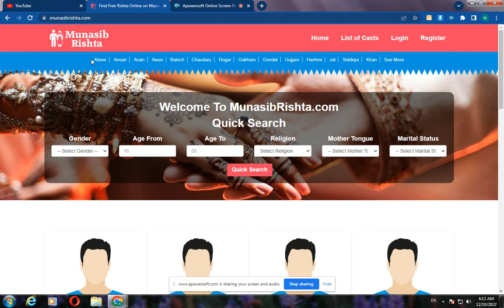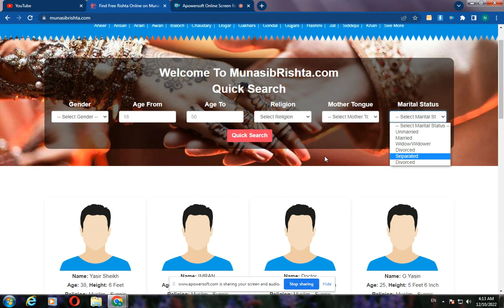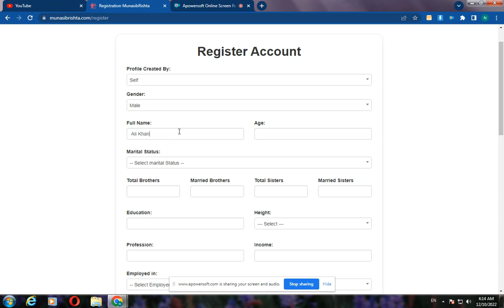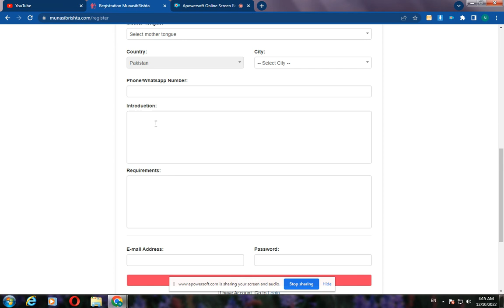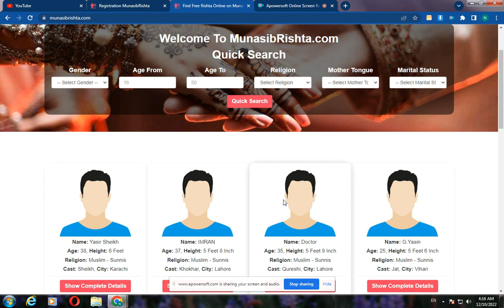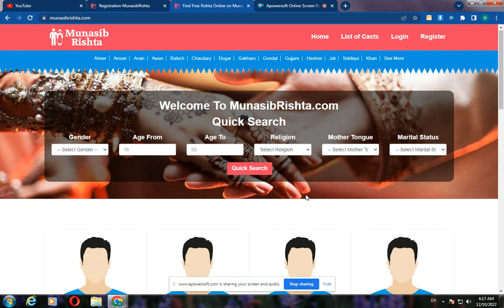Welcome To MunasibRishta.com, Quick Search, Quick Rishta, Tech Master